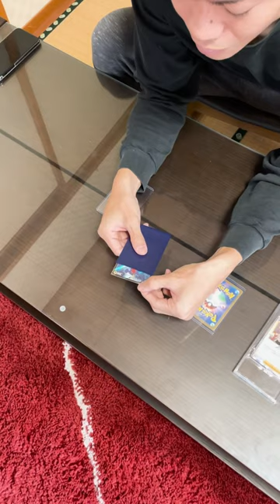ポケカ２万円福袋開封！※詳しくは本編をご覧下さい！